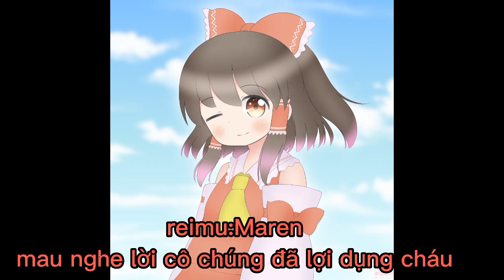the legend of saya breath of the wild 2 tập 22